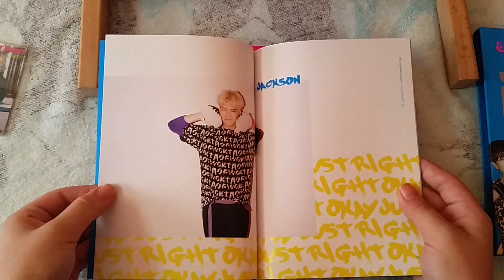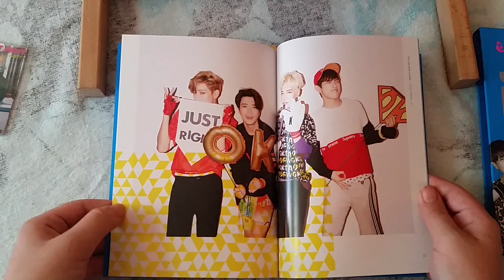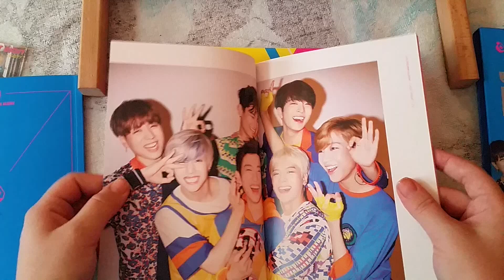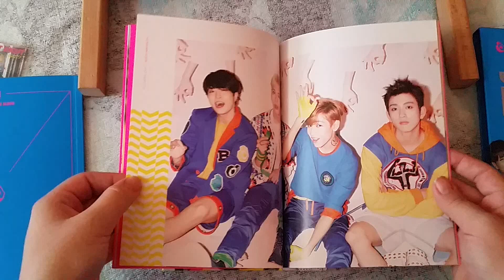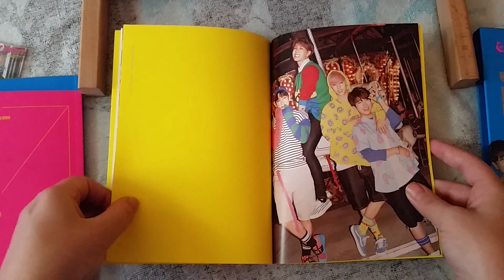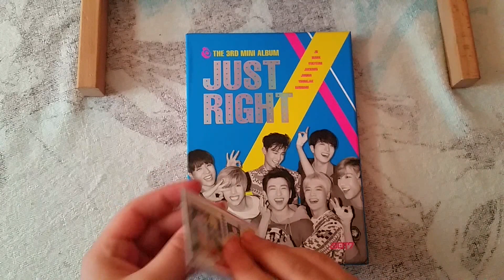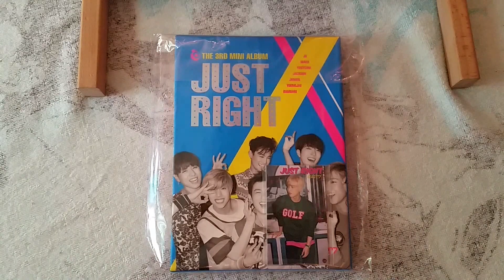Got7 3rd Mini Album Just Right Autographed Unboxing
I was so excited for this one!!